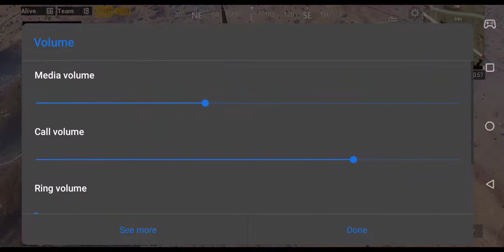HNA ONLINE GAMING PUBG TOURNAMENT #7 Final (DAY 4 _ 9-Apr-20)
A place for all game lovers to play multiplayer games and showcase their talent. Talent is always rewarded.

To appreciate gaming talent, we HNA team leaders have started initiative to identify Best Multiplayer Gamers.